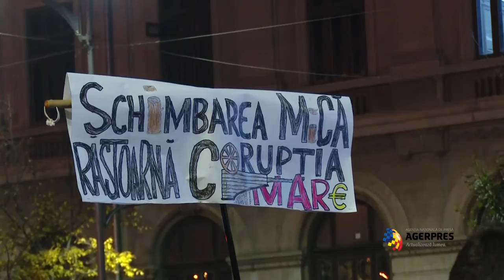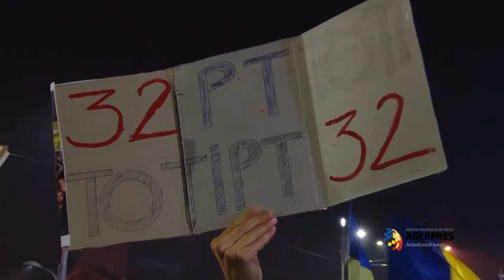5 noiembrie - Manifestații in București